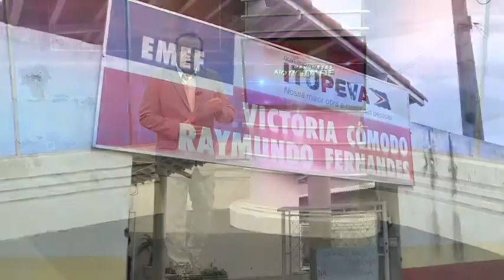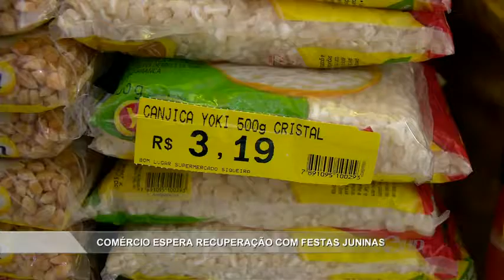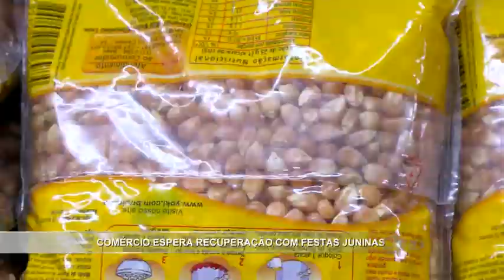Manchetes Noticidade - TV Sorocaba 30-05-16 (Parte 01)